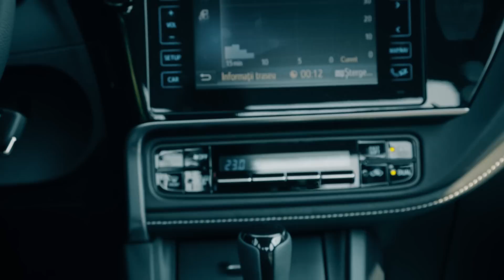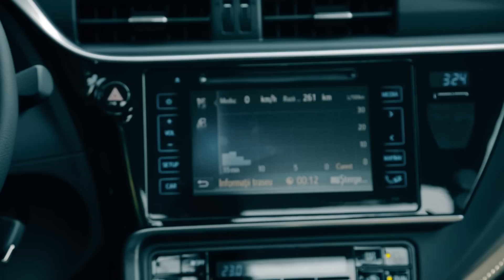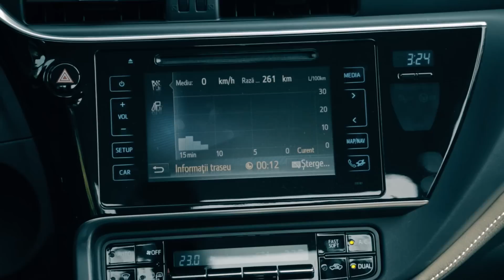Toyota Corolla facelift Test Drive AutoBlog.MD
Am testat noua Toyota Corolla facelift de curând! Aștept părerile voastre despre acest test  în comentarii!